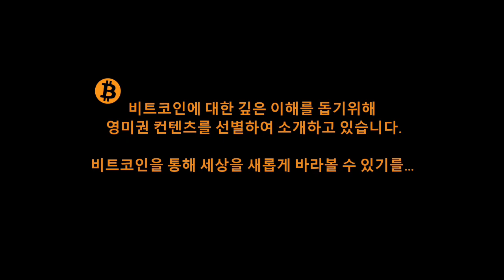비트코인 50만달러 간다 (Feat. 윙클보스 형제)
Gemini 암호화폐 거래소를 창업한 윙클보스형제가 얼마전에 한 인터뷰 영상을 소개해드립니다. 2012년에 비트코인이 8-10달러 할 때 21만개를 매수하고 지금까지 존버하고 있는 분들로 유명하죠.  작년 여름에 공개했던 그들의 아티클에 기반한 내용입니다.

여러분은 어떻게 생각하는지 꼭 댓글로 공유해주세요.

주변 지인들과도 많이 공유해주세요.
이 영상은 투자조언이 아닙니다.
모든 투자의 책임은 본인에게 있습니다.